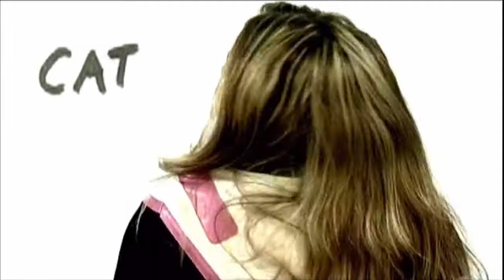Banaroo - Make You See The Stars - 2005 Na Klar! Germany